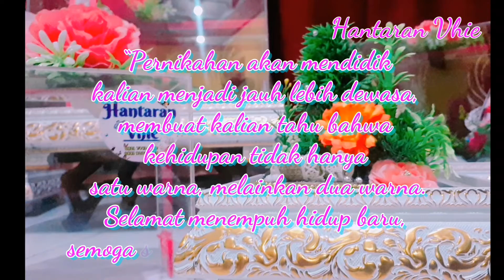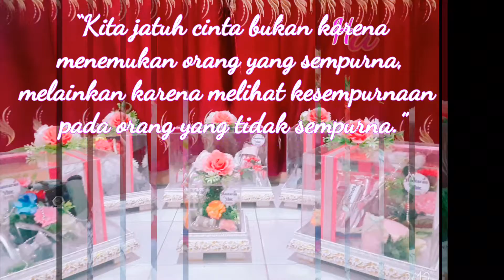Happy wedding Sinta Anggraini dan Ahmad Marchodas, Hantaran Vhie Pekanbaru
Hantaran Vhie
Menerima pembuatan dan sewa kotak hantaran, mahar pernikahan, dan hena pernikahan.
Untuk info lebih lanjud bisa by pm.

Terimakasih... 🙂🙂🙂
Created by : Stadium Concept

DiFollow juga y instagram kita... 😁😁